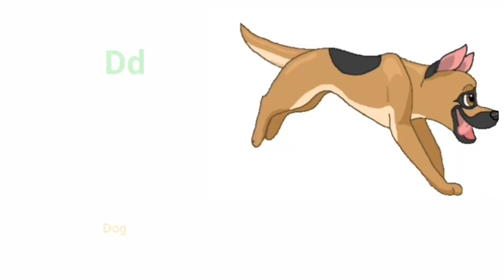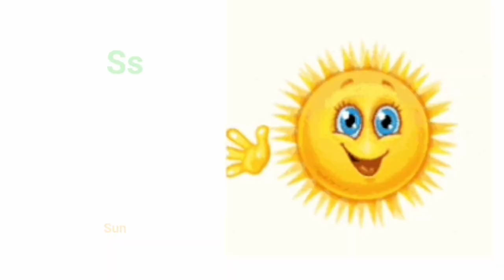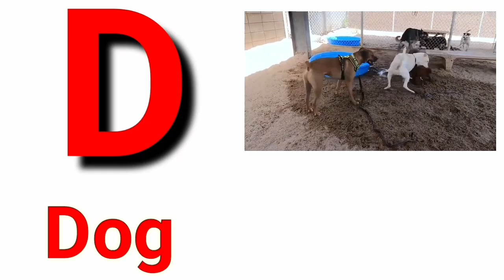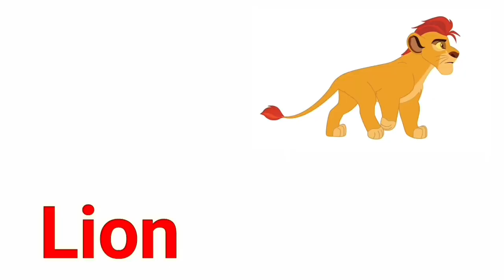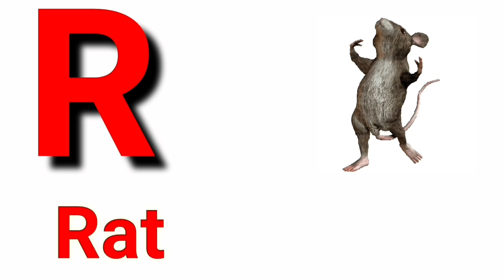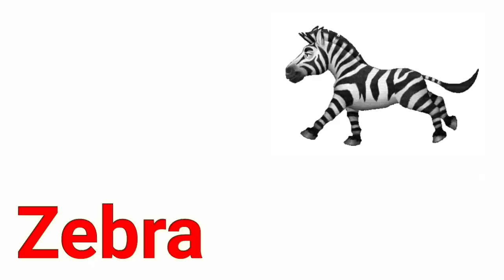A for apple b for ball,abcd,phonics song,abcdefg,अ से अनार,क से कबूतर,अ आ इ, कखग,a for apple ,510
Your quiry
a for apple
abcdefg
english alphabet
abcd cartoon
a for apple bi for boy
alphabet songs
a for apple a for ant
nursery rhymes

abcd varnamala
abcd varnamala
english varnamala
english alphabet
A for apple
kids alphabet

 एबीसीडी
वर्णमाला